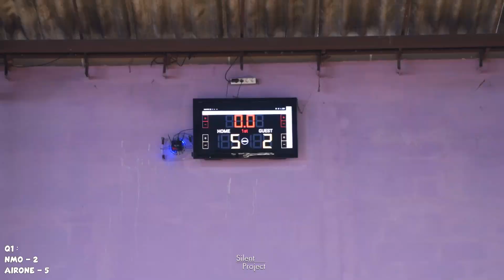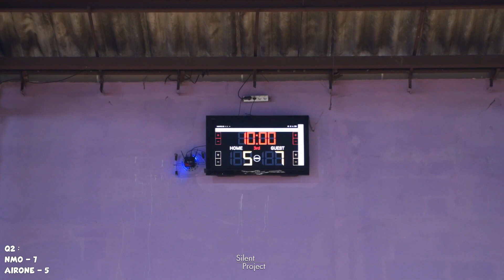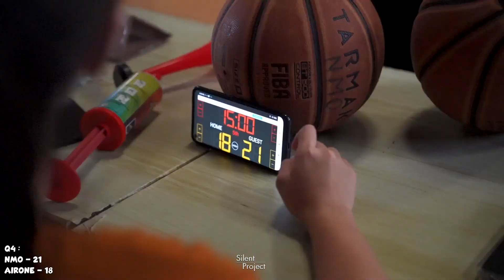NMO Basketball vs Airone Basketball Highlights | Final NMO Turnamen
Halo nama gua Julius
Di video kali ini, gua pengen kasih liat highlights yang rugi kalo kalian ga liat.. Enjoy The video :)